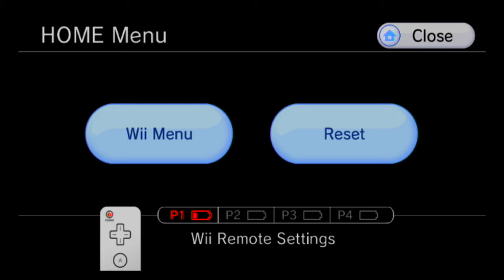Metroid Prime 100% Runthrough part 14, HD (NO COMMENTARY)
Metroid Prime 100% Runthrough, HD (NO COMMENTARY)
It's time again for another runthrough of metroid prime on the trilogy version. Going for speed and 100% once more. Enjoy!

Metroid Prime Trilogy Wii U Digital Code
Metroid Prime Trilogy Wii Physical copy
GC version

If you enjoy metroid please check out the other metroid content on this channel!